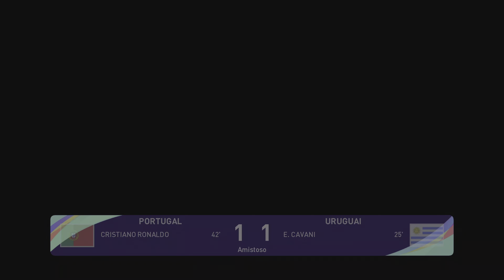Portugal x Uruguai | Copa do Mundo 2022 | PES 2021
Copa do Mundo 2022 aqui no canal!